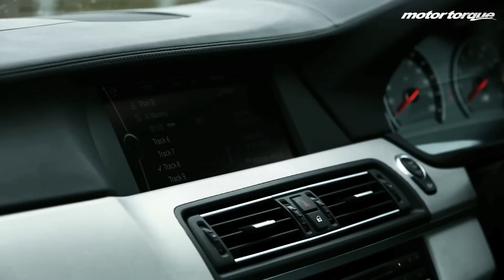BMW M5 - Great drives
The BMW M5 is a big and sensible-looking saloon which combines premium luxury with a ferocious drive.

With 552bhp from its V8 engine, the M5 can take on many modern supercars. At the same time though the car is capable of transporting four adults in a comfortable cabin that isn't exactly short on gadgets. Little wonder then the M5 has received a lot of plaudits from the motoring scene.

Watch as our racing driver Annalese Ferrari takes our pick of the best fast cars for a spin.